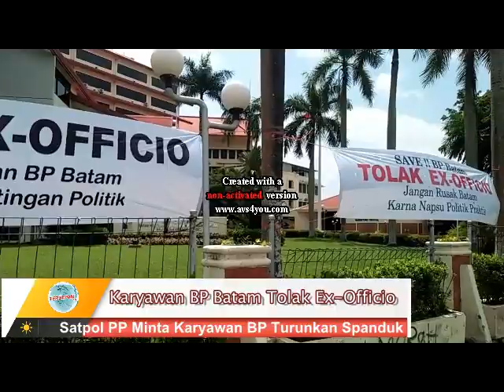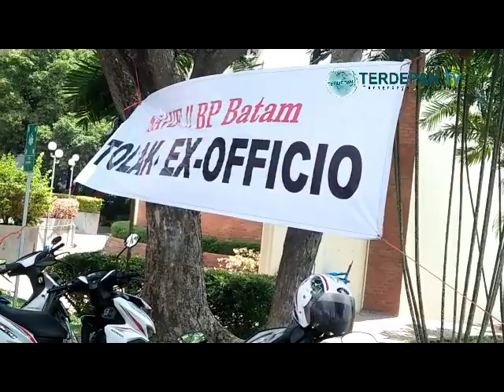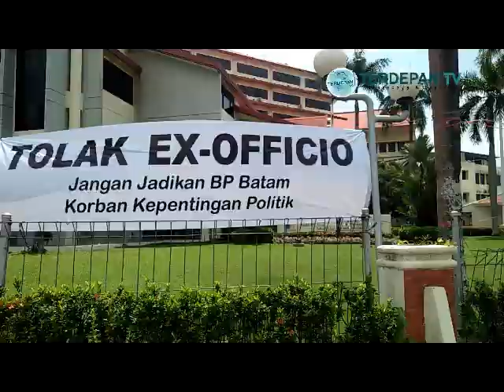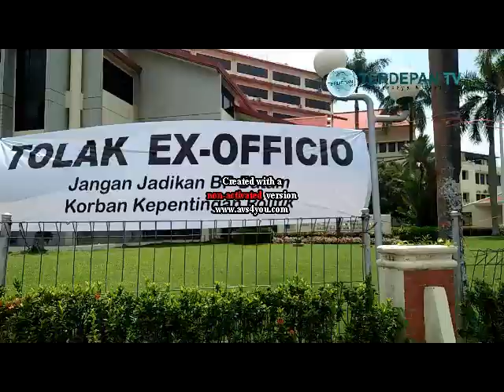Satpol PP Minta Karyawan BP Batam Turunkan Spanduk Tolak Ex Officio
TERDEPAN.CO.ID,BATAM- Satuan Pamong Praja, mendatangi kantor Badan Pengusahaan (BP)  Batam saat melihat Spanduk bertuliskan Tolak Ex-officio terpasang di sejumlah titik di kota Batam dan meminta karyawan untuk mencopot spanduk tersebut karena mendapat teguran langsung dari pihak pemerintah kota Batam.
Kedatangan rombongan Satpol PP ke kantor BP Batam diduga sudah mendapatkan arahan dari Walikota Batam,  Rudi yang meminta untuk di copot spanduk tersebut yang sempat menjadi tontonan warga yang melintas di depannya.
Kabid Tramtib Satpol PP Kota Batam, Imam Tohari dalam wawancaranya saat mendatangi Gedung Badan pengusahaan (BP) Batam, pada Kamis (9/5/2019) pada pukul 09.00 Wib meminta kepada karyawan BP Batam untuk menurunkan spanduk tersebut agar tidak menjadi sorotan
“Tadi kita sudah membicarakan ini kepada Humas BP Batam untuk menertibkan segera spanduk-spanduk tersebut, namun mereka meminta untuk menunggu waktu,” ucap Imam.
Menurutnya, tulisan di dalam spanduk ” Tolak Ex officio dianggap sudah meresahkan masyarakat, karena dapat berpotensi menimbulkan ketegangan diantara Pemko Batam dan BP Batam.
“Intinya kami datang karena adanya keberatan dari masyarakat, takutnya dimanfaatkan oleh oknum sehingga kami yang sudah bersaudara ini, bisa berpotensi menimbulkan ketegangan,” ungkapnya.
Lanjutnya, persoalan Ex-officio sudah dibahas oleh pimpinan pusat. “jadi kita selaku para ASN dan juga pasukan penegak Perda se akan mengabaikan spanduk-spanduk yang bertuliskan tolak Ek-efficio tersebut.
“Lantaran spanduk tersebut aspirasi dari kalangan pegawai BP Batam. Jadi kita tunggu nanti setelah mereka melakukan koordinasi untuk penurunan spanduk tersebut,” jelasnya.
Dari perbincangan Petugas Ditpam dan sejumlah karyawan BP Batam yang tidak mau disebut namanya menyampaikan,  aksi ini adalah bentuk spontanitas rasa protes atas ketidakadilan pemerintah pusat kepada karyawan BP Batam yang telah mengabdi demi pembangunan Batam dengan adanya rencana Ex officio yang akan diberlakukan.
” Ramadhan tahun ini adalah saksi bahwa Kami karyawan BP Batam merasa terzolimi atas keputusan pemerintah pusat yang melaksanakan Ex-officio, dimana pengabdian Kami karyawan BP Batam dalam pembangunan Kota Batam ini selama puluhan tahun tidak dihargai, ” terangnya penuh kesedihan.
Mereka menyampaikan,  dengan aksi spontanitas ini,  merupakan bentuk kekompakan karyawan BP Batam yang dengan tegas menolak Ex-Officio yang dianggap telah menciderai undang-undang dan peraturan yang ada sekaligus menolak politik praktis yang dianggap telah mengobok-obok Marwah BP Batam yang telah menorehkan pembangunan Kota Batam yang sudah dinikmati masyarakat hingga saat ini.
” Kami Karyawan BP Batam kompak dengan tegas menolak Ex officio dan Kami tak rela diobok-obok oleh tetangga Kami, yang haus kekuasaan dengan cara politik praktis,  ” seru mereka bersemangat.
Selain itu, mereka juga menyayangkan tindakan Satpol PP yang akan mencopot spanduk tersebut,  padahal pemasangannya berada diareal BP Batam.
” Pihak Pemko Batam tidak sepatutnya mencopot spanduk ini karena berada diareal otorita, ” terangnya.
Diketahui, beberapa petugas kepolisian juga nampak hadir siaga pengamanan bersama dua peleton petugas Ditpam BP Batam di pintu masuk gedung BP Batam bersama puluhan karyawan.